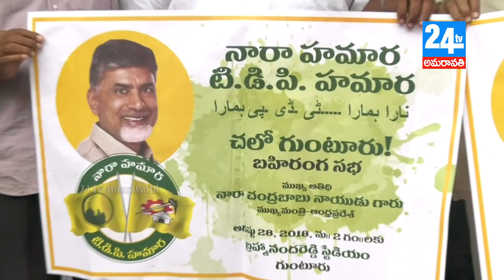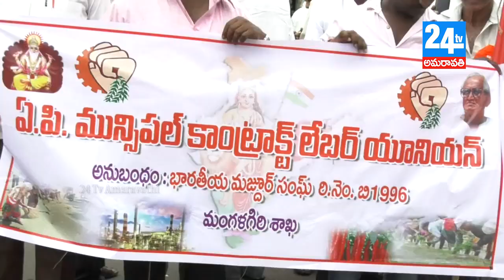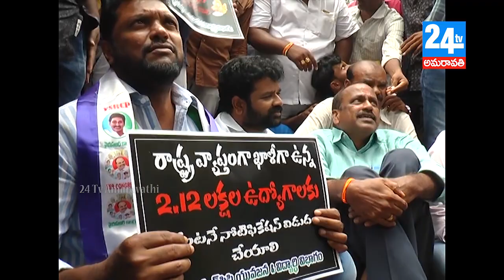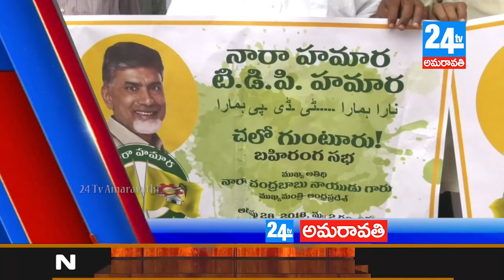24 tv amaravathi 07 08 18 news